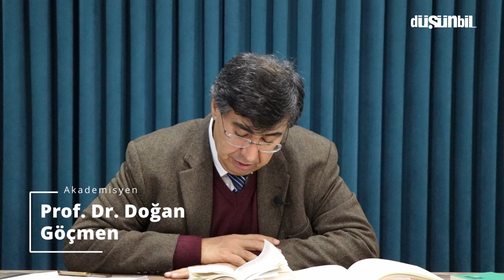Doğan Göçmen: Varlığa varlık olarak bakmak! (Ontoloji Nedir?)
® Düşünbil Akademi | Ankara | Aralık 2018